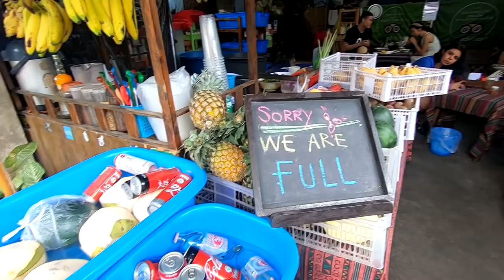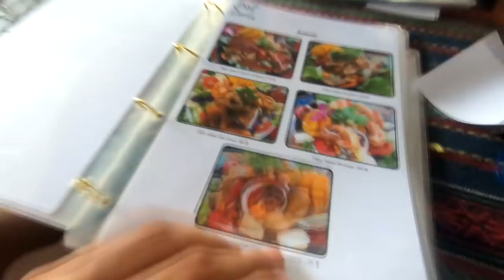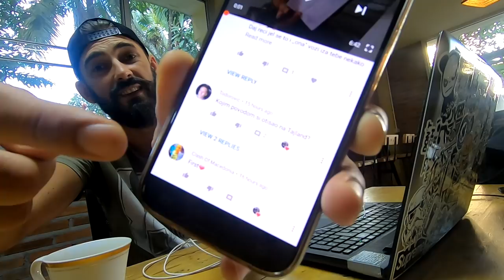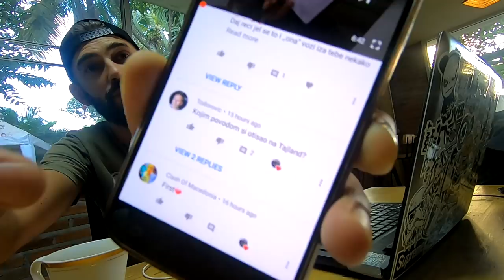Ja hoću ŽIVOT... BOLJI ŽIVOT... :) Q&A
AKSESOAR
OPREMA
Km sat
Traka za izduv